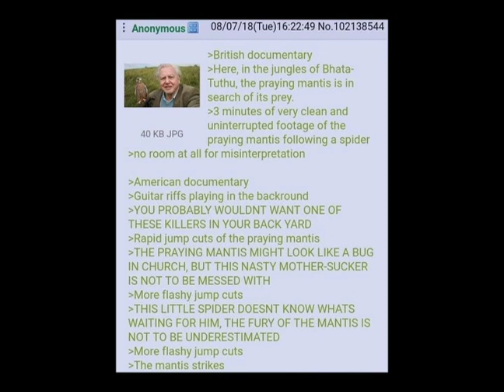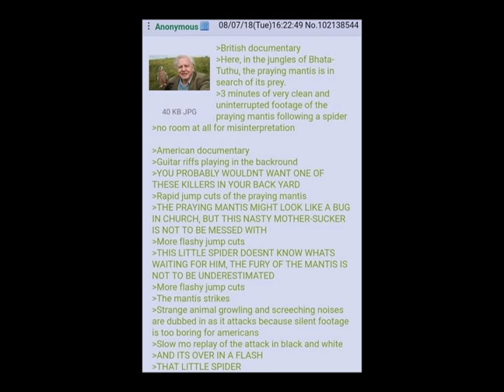British vs American documentaries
greentext story